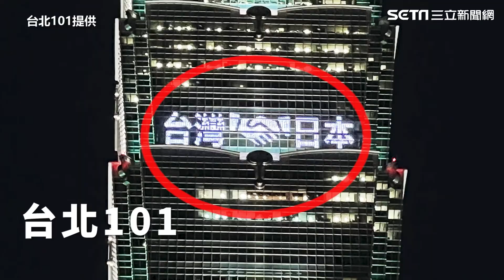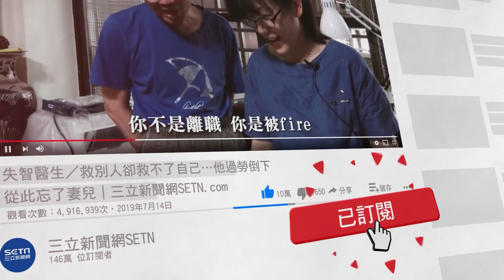台捷友好！捷克宣布：將贈3萬劑疫苗給台灣 │政常發揮